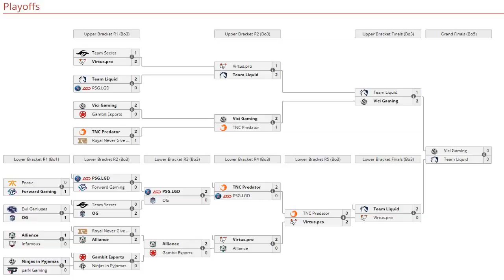¡GRAN FINAL! Liquid vs Vici Gaming [BO5] - Mata al Roshan en 1 segundo - EPICENTER MAJOR 2019 DOTA 2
3. Comenta con un numero del 1-1000 😁😁